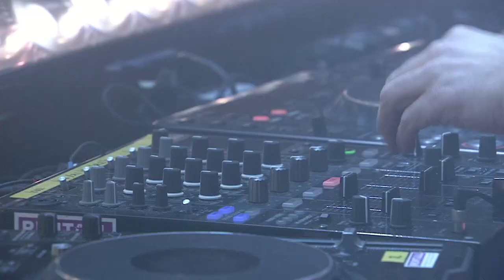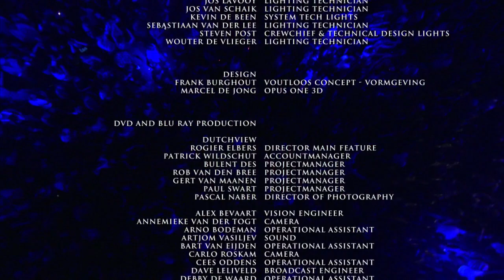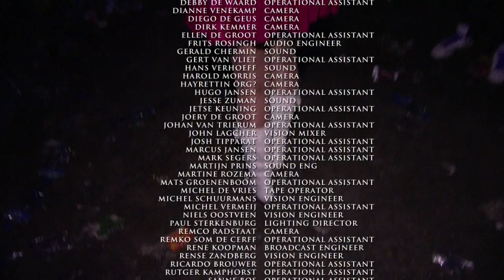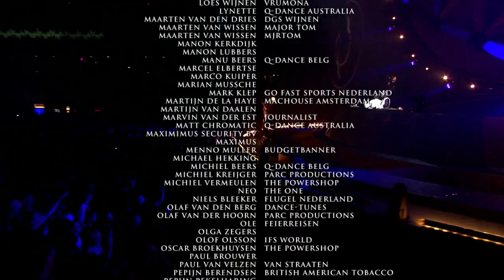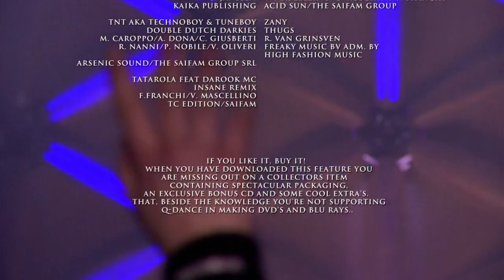Qlimax 2008 720p BluRay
Qlimax 2008

01. Walt Jenssen - Ctrl Walt Del (Showtek Rmx)
02. Zany - Pillz (Showtek Rmx)
03. Zushi - Lala (Showtek Rmx)
05. Abbys & Judge - Rapture
06. Showtek - Dominate (Melbourne Remix)
07. Dutch Master - Floorspin
08. The Masochist - LDMF (Wildstylez Rmx)
09. Showtek - Partylover (Sydney Remix)
10. Abbys & Judge - Rok'it
11. Showtek - Hero
12. Showtek - Hold us Back
Headhunterz:
Headhunterz - A New Day
* Noisecontrollers - Attack Again
* Noisecontrollers - Sanctus
* Frontliner - Outside Spacer
* Killerclown - Silentium
* Headhunterz - Blame It On The Editz
* Headhunterz - Rock Cilivization
* Headhunterz - Just Say My Name
* The KGB's - Techno Gym
* Speedwave - The Hardstyle Factory (Headhunterz Remix)
Project One:
01. Project One - Rate Reducer
* Project One - The Story Unfolds
* Project One - Life beyond earth
* Project One - The Art Of Creation
D-block & S-te-fan:
01. Josh & Wesz - Like Thiz
* D-block & S-Te-Fan - Part Of The Hard
* D-Block & S-Te-Fan - Evolution
* D-Block & S-Te-Fan - Ride With Uz
* Scope DJ meets A-Lusion - Reaching Out
* D-Block & S-Te-Fan - Rock Diz Joint
* D-Block & S-te-fan - Music made addict
Technoboy:
01. DJ Phil Ty - Miami Belch
* The KGB's - The KGB's - Yerba Diabolika (Technoboy Mix)
* Technoboy - Next Dimensional World
* Technoboy ft. Shayla - Oh My God
* Technoboy - Rage
* Speedwave - Junior (Hardstyle Masterz Re-edit 2008 Only dj tool)
* Tuneboy - Dirty (Wildstylez remix)
* Dark Oscillators - Trapped
* Tuneboy - I will growl
* Max Enforcer - Loudness(Hardstyle Masterz mix)
Tatanka:
* Tat & Zat - Scary Track
* T4t4nk4 - Let's Rock
* Wild Motherfuckers - B2BW -
* Fronliner - Warphole
* Hyperdrive - The Punishment
* Katy Perry - I Kissed A Girl (? Mix / Remix) -
* Floorcrushers vs Sasha F - Get Hit
* VA - Cocaine Fother Muckers (Jack of Sound Mash-Up)
* Tatanka & Zany vs DV8 - Connection
* Tatanka presents J. Hiroshy - Showtime
* Hardstyle Masterz Feat. Max Enforcer - The stage is our home (Max Enforcer Remix)
* Bass Modulators vs. B-Front - Quarantine

Zany & Vince :
01. Zany - Animated Audio
* Zany - Razr
* Bulldozer Project - Arise (The Beholder & Dj Zany Rmx)
* Zany - Symphonic Feedback
* Zany ft. NC - Delomelancum
* Zany - Animated Audio
* Zany ft. The Beholder - God
* Donkey Rollers - Voice of Conscience
* Floorcrushers - Psychostyles
* Zany - ID (hardest track of that night)
* Zany & DV8 - Wilde Gullie Bas
* Ophidian - Butterfly
* Evil Activities - Nobody said it was easy
* Evil Activities - no place to hide
* Tha Playah - Fuck the titties (Tommyknocker & Viper Remix)
* Mad Dog - Nasty
* The Viper & Neophyte - 98 to your mind
* Denekamps Gespuis - Gas Met Die Zooi (Tha Playah Remix)
* Noize Supressor - Fingerz
* DJ Neophyte vs. Tha Playah - Still Nr. 1
* Shadowlands Terrorist - Shadowlands Anthem
* J.D.A. - Voel Je Die Bass (Hitmen Remix)